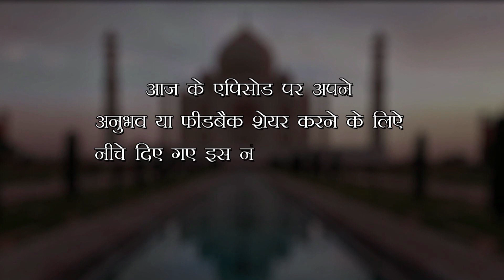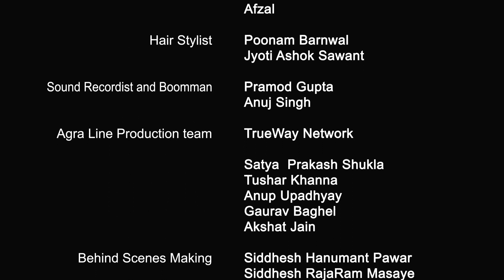Kitne duur, kitne paas - Duur Se Namaste Ep 23 | कितने दूर, कितने पास - दूर से नमस्ते Ep 23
गीत गुड्डो की देखभाल करने विशु के घर आयी है - और गीत और विशु में दोस्ती भी बढ़ रही है !